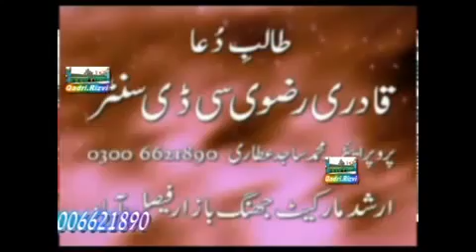Allah K Rasool Aur Waliyon Se Mangna Kesa By Adnan Shakoor Qadri Attari